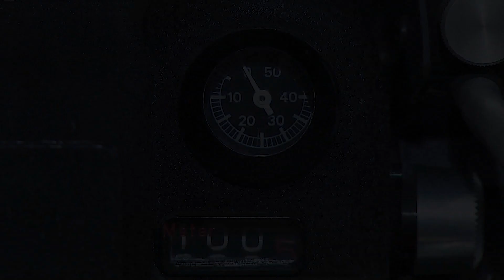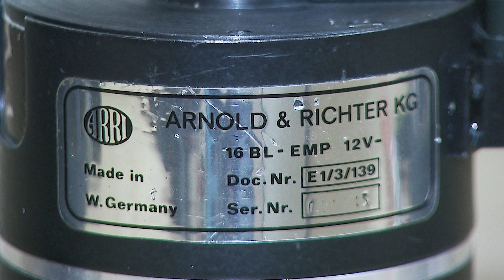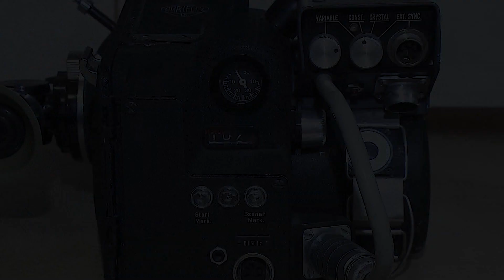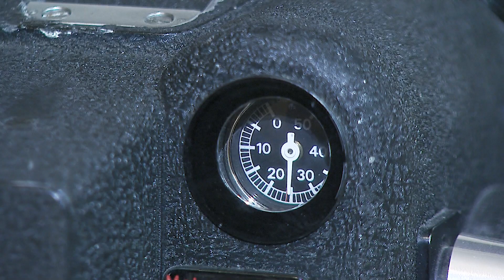How to change motor in Arri Arriflex 16BL film camera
Old and heavly used Arri 16BL 16mm film camera can have many issues. In our case motor (EMP) was faulty. It always went straight to 50 fps. No matter what combination of bridging in power plug was done. Only replacement NOS motor (BLE) fixed the problem.

Wonder what type of motor sits in your Arri?

Thank you for replacement motor, Jörg!